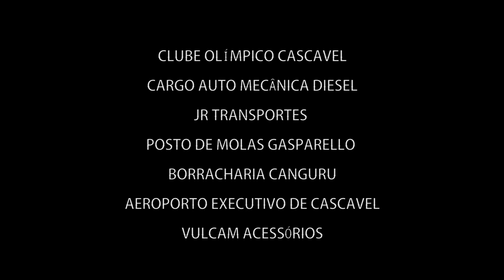♥Banda Luna'S Calendário de apaixonado CLIPE OFICIAL♥